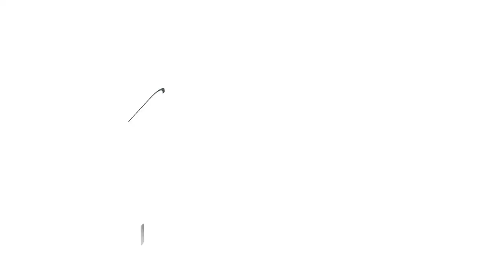Cittaslow Finike for Everybody - Türkiye